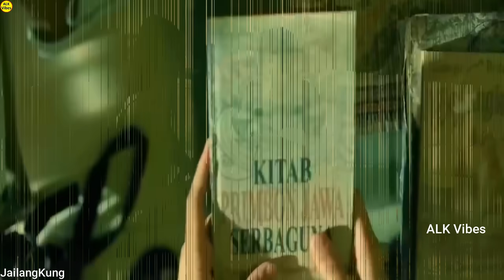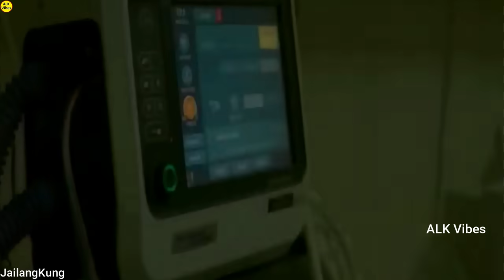దెయ్యాలు అన్నీ చేతబడి నేర్చుకుంటే ఎలా ఉంటాదో చూడండి || Movie Explained In Telugu || ALK Facts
About :
In this video we discussed about amazing movie where people find lot of things in their old house.